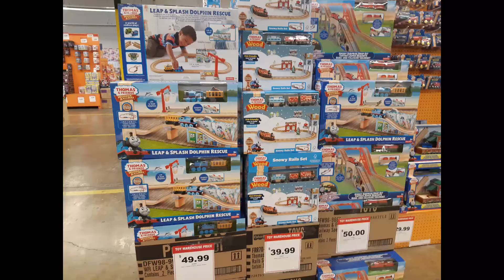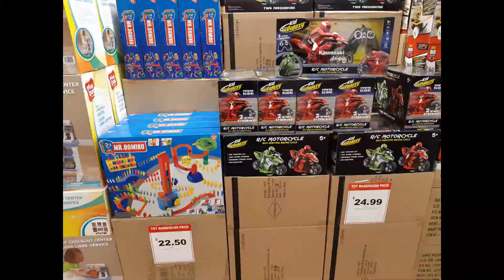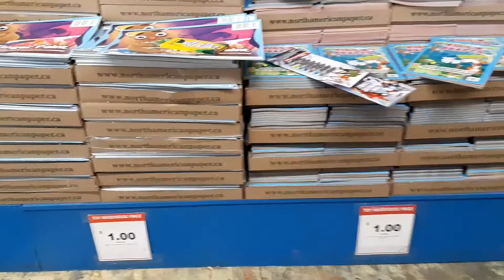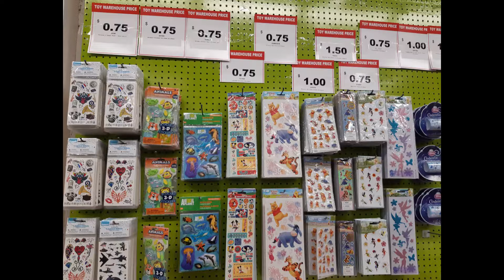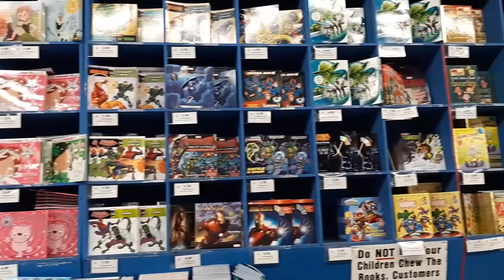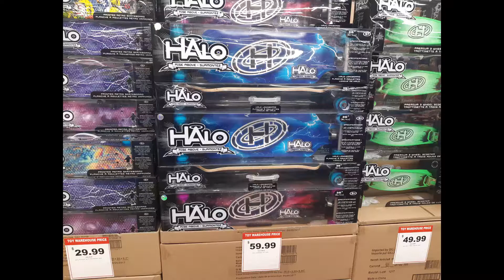Saldão de brinquedos em Toronto Ep 15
Hoje fui visitar um galpão de um distribuidor de brinquedos em Etobicoke (Toronto).
Encontei muitos brinquedos em promoção, mas muitos modelos antigos em especial aqueles que ficam encalhados nas prateleiras, mas com um preço muito baixo.

Etobicoke
77 Fima Cres. - M8W 3R1